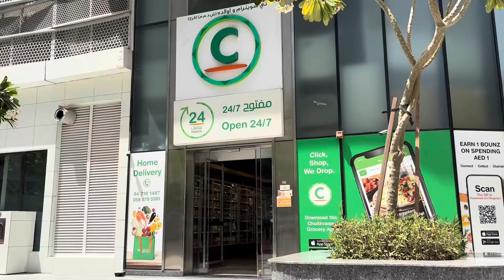আজ সকাল সকাল একটা প্রাপ্তি হল।দই চিকেন বানালাম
Dailyvlog ,Dubailife @prabashebangalee